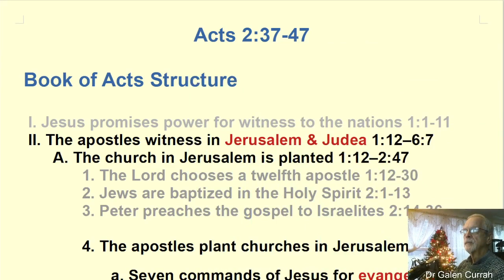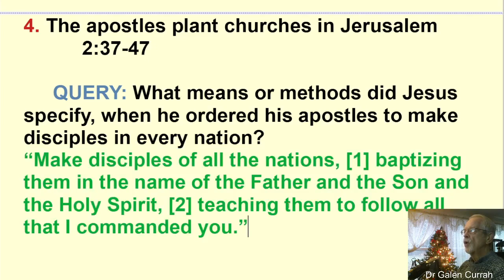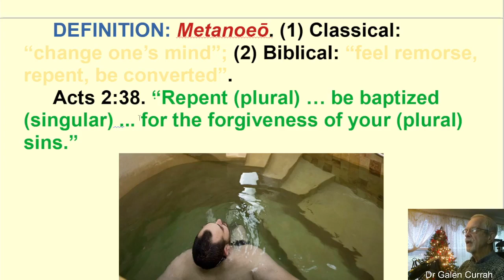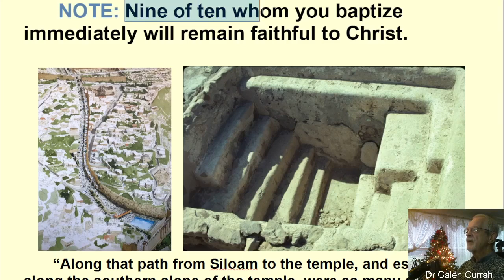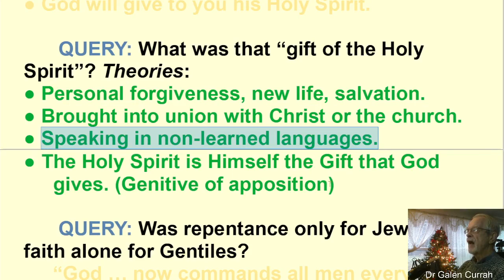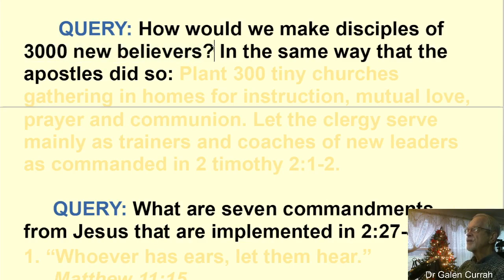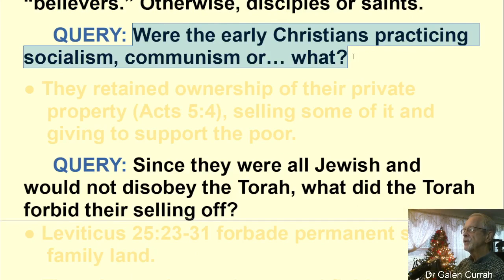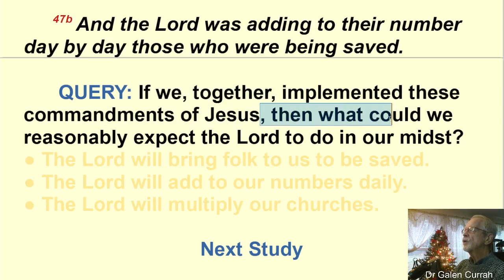Brief Introduction to Book of Acts 2:37-47, with Dr Galen Currah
acts_2.37-47_introduction.pdf